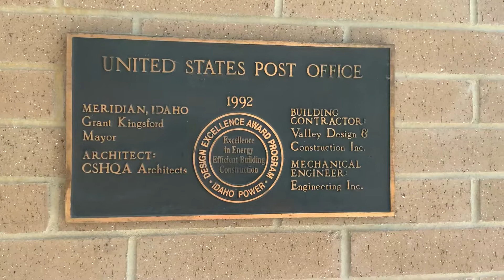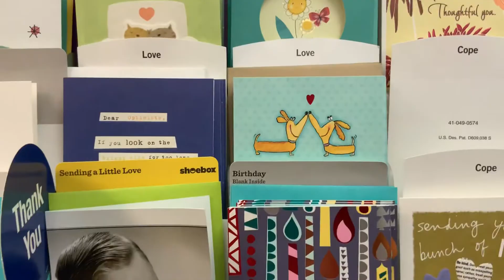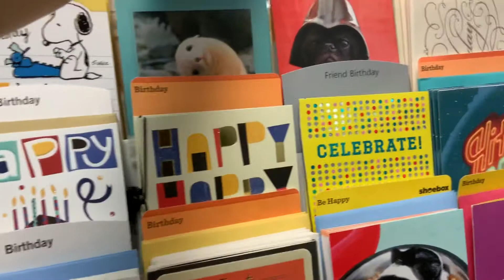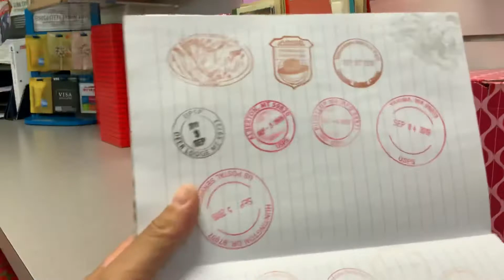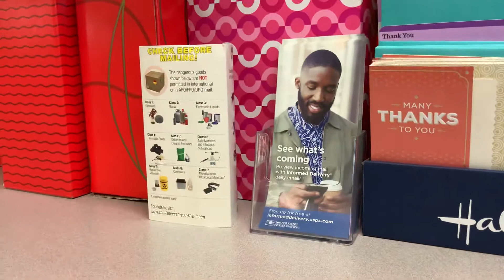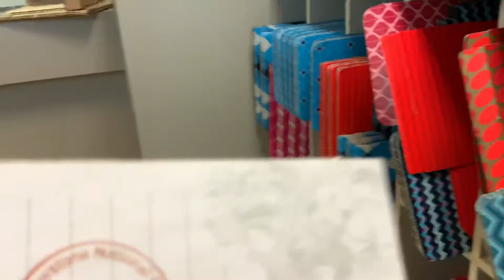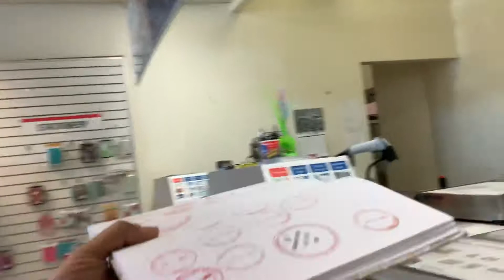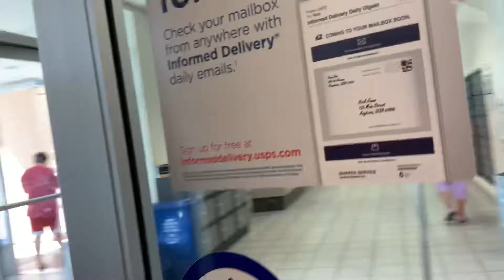Idaho. 愛達荷州 E936